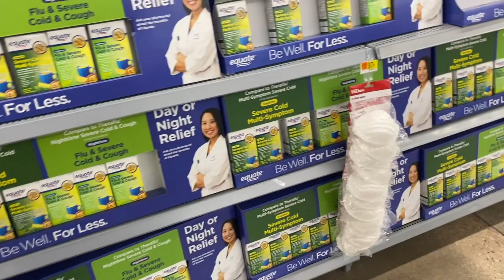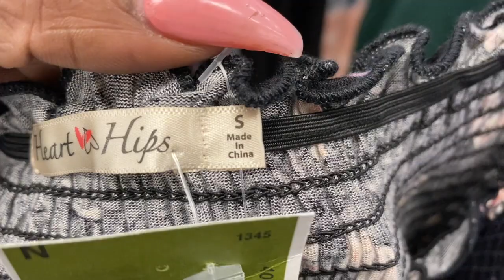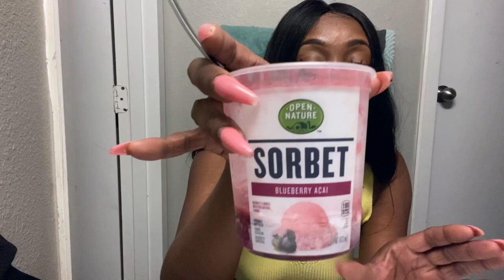VLOG DAY | Day Drinking | Ross, Walmart, & Rainbow Try On Haul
Mikiwi Lashes

Ghost Bond

 ღ Aliexpress Cranberry ღ
Human Hair wig
Hair Details: Peruvian Silky Straight Lace Frontal wig:24 inches

TWITTER** @thekayreed

For serious inquiries my email is